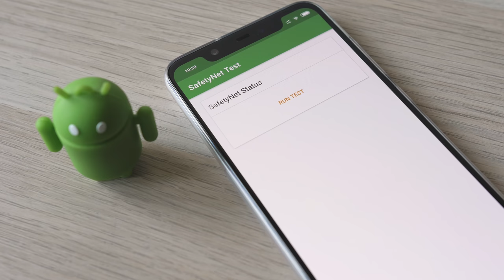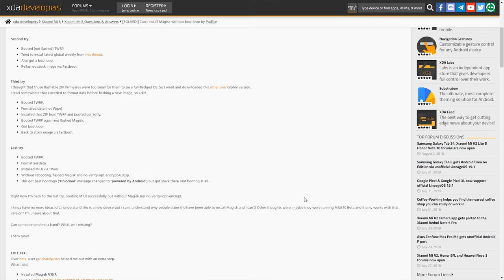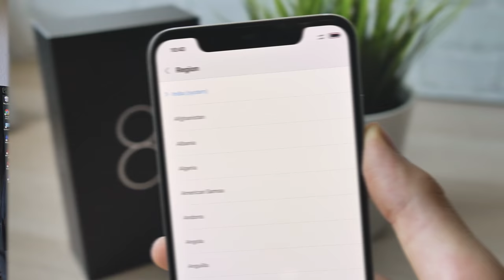Mannaggia a Xiaomi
Ecco come Xiaomi vi costringerá a comprare i loro telefoni in versione global.

La mia attrezzatura:
♦ Panasonic GX8
♦ Sigma 16mm f/1.4
♦ Rode SmartLav+
♦ Andoer testa fluida
♦ Kit Softbox